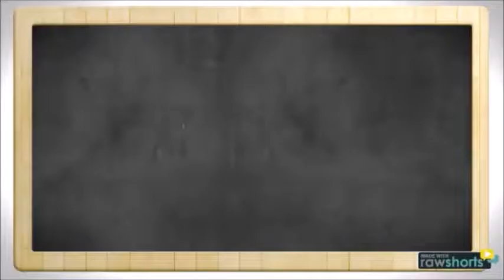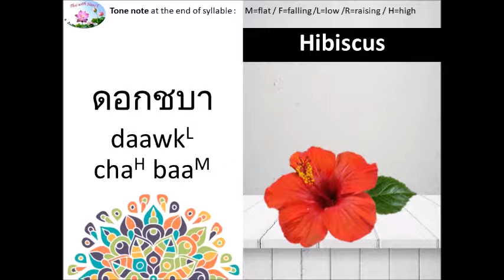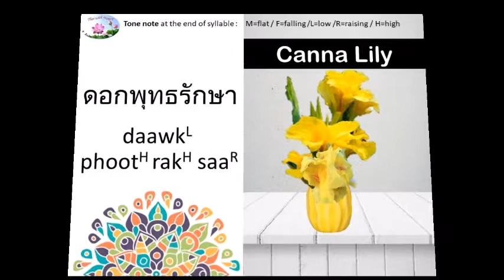Thai ↔️ English Vocabulary: 97 Flower#1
Thai Vocabulary

Sharpen your communication by learn more vocabulary through these pictures and audio. A shorts video clip to learn a new group of words, good for people who want to learn or improve their Thai language. It is a perfect way for kids to learn Thai words too.

Thai - English Vocabulary คำศัพท์ภาษาไทยพร้อมคำแปลภาษาอังกฤษเกี่ยวกับดอกไม้

English Thai Dictionary
Thai English Dictionary
English Thai Audio Dictionary
Thai English Audio Dictionary
English Thai Picture Dictionary
Thai English Picture Dictionary